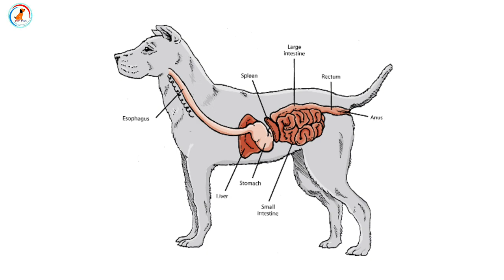How to Stand ear of german shepherd / Puppy के कान खड़े नही हो रहे है?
Hello guys 👋

About..
Are your dog ears not standing up? / How to Stand ear of german shepherd & Doberman
German shepherd ear standup
Doberman ear standup